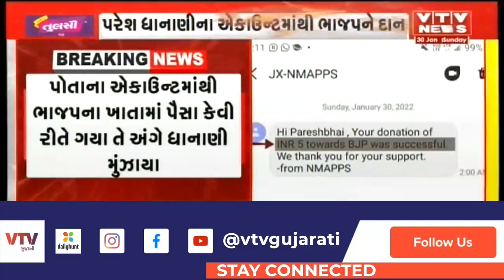વિપક્ષના આ પૂર્વ નેતાના એકાઉન્ટમાંથી રાત્રે 2 વાગ્યે ભાજપને 5 રૂપિયાનું દાન કર્યાનો મળ્યો મેસેજ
અલ્યા ભારે કરી ! વિપક્ષના આ પૂર્વ નેતાના એકાઉન્ટમાંથી રાત્રે 2 વાગ્યે ભાજપને 5 રૂપિયાનું દાન કર્યાનો મળ્યો મેસેજ